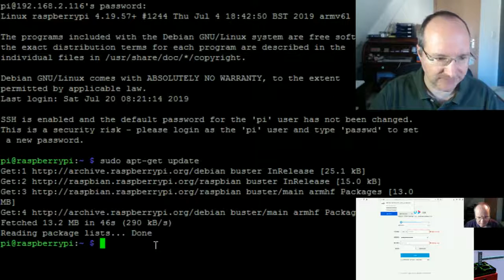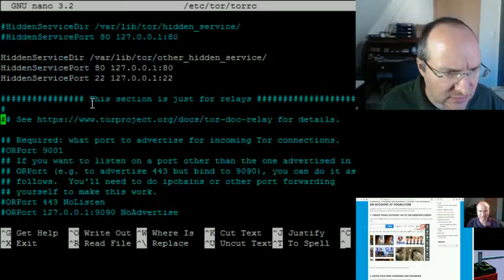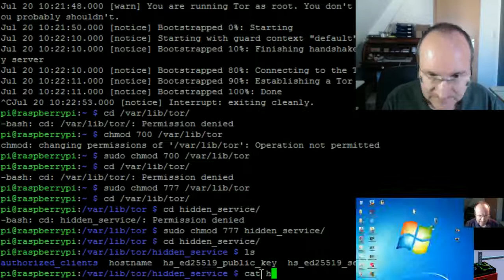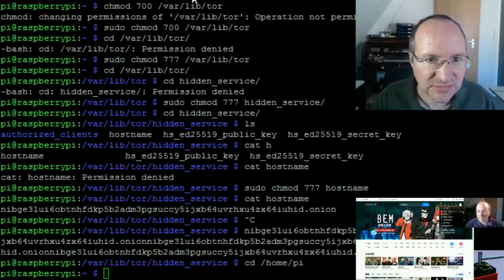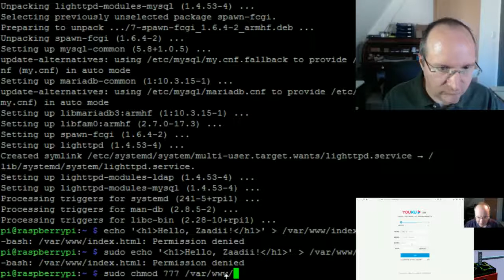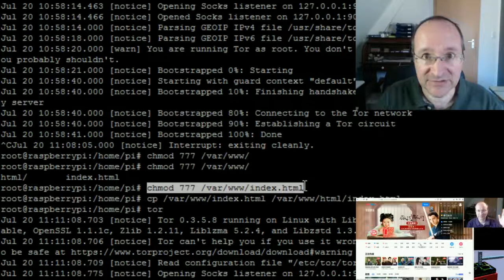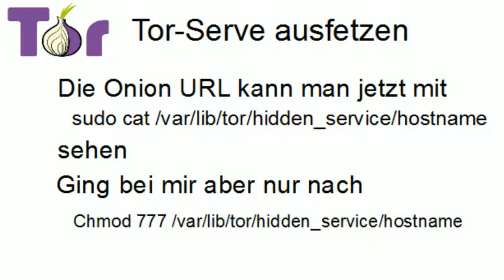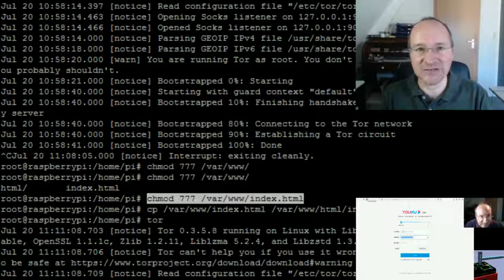Onion Server auf dem Raspberry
Hier mein verzweifelter Kampf einen Onion Server auf dem Raspberry aufzusetzen - immerhin am Ende von Erfolg gekrönt.